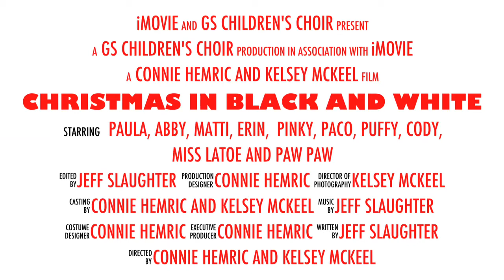Christmas in Black and White - The Musical - commercial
Come out to Grey Stone Church on Wednesday, December 18, at 6:30 for a fun kids musical about the true meaning of Christmas! No tickets required - let's fill the house! These kids have been working hard since September. Let's show them our support!